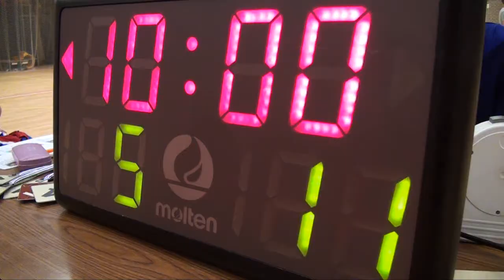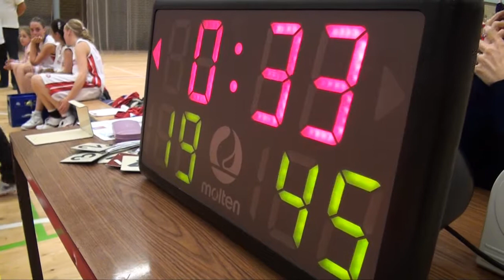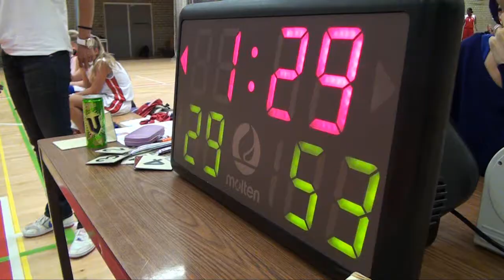Mu14-1: Probuild tegen Hoofddorp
Verslag van de wedstrijd tussen Probuild Lions Mu14-1 uit Landsmeer en BV Hoofddorp Mu14-1 uit Hoofddorp